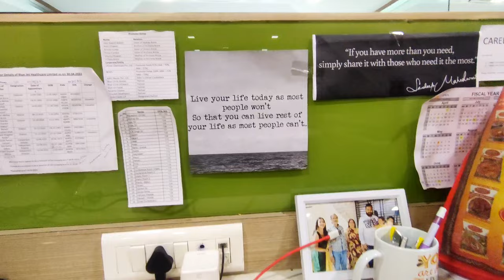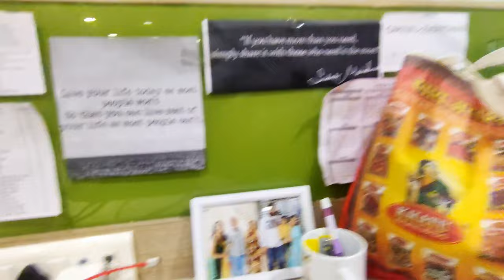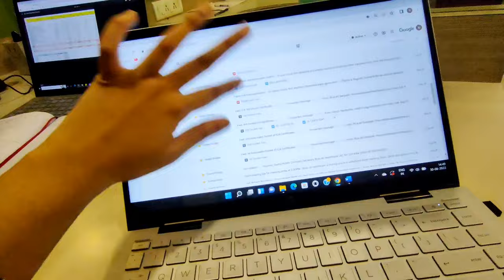A HECTIC day in a life of CS 🥺 | Office Vlog | Neha Patel